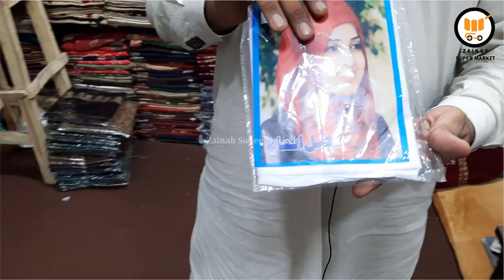China Staller - Dupatta - Shawl - Gents Romal - Embroidered Shawl Wholesale Market in Faisalabad